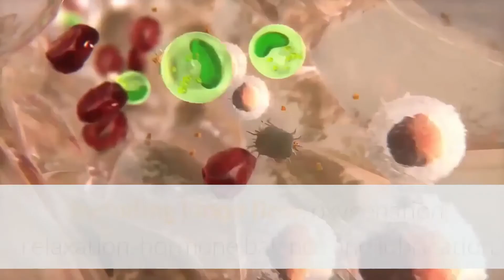Does Female Libido Increase Naturally For Sexual Fulfillment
Want to know the #1 Most Pervasive Myth Of Women's Sexual Desire?

Accepting the notion that a bubble bath and some "mood music" are all you need to rekindle your lost libido.

That's the #1 most pervasive myth of women's sexual desire.

You can't just talk yourself into wanting sex!

As women, we're complex sexual beings -- our heads, hearts, and health all play BIG roles in whether or not we're interested in sex, never mind capable of actually ENJOYING it!

As women, we juggle so many responsibilities -- family, home, demanding careers, busy social lives -- leave us with little time or energy left when it comes to sex, especially if it isn't all that exciting for them in the first place!

Isn't It Time To Put Great Sex Back In The Bedroom

Look, if you've lost your groove...If you make excuses, avoid sex or even dread it...if you can't seem to find the spark..Or If you're "just not into it"

GREAT NEWS: There's nothing wrong with you! Many, many women feel just as you do. and like you, they wish for MORE.

EVEN BETTER NEWS: Thousands and thousands of women have discovered the secret to rejuvenating their sex drive and enjoyment of sex. You can be one of them!

THE BEST NEWS OF ALL: You and your partner are in for a real treat!

Now's your chance to feel sexy and alive again! To be an extraordinarily SEXUAL woman, and to have the best sexual experiences of your life!

There are NO pills to take, NO manuals to read, NO awkward positions or kinky techniques to learn...

Our team of sexual health experts has formulated a sensuous, deliciously smooth cream to transform every touch and every stroke into a whole new no-boundaries sensual world!

Vigorelle is the highest quality topical sexual enhancement cream available, using the purest botanical extracts and naturally-derived ingredients.

The formula begins with L-Arginine, helping to restore proper blood flow to the vaginal region and to increase relaxation, which is necessary for restored sexual desire. Ginkgo biloba also increases blood flow and oxygenation to act as a sexual stimulant. Damiana, Wild Yam Root and Suma support sexual response via enhancing vaginal lubrication and improving hormone levels. Additionally, peppermint helps improve skin absorption of the other ingredients.

Vigorelle significantly increases pleasure by optimizing several sexual health parameters, including blood flow, oxygenation, relaxation, hormone balance and lubrication.

Vigorelle™ can restore your former sexual intensity or even go beyond what you have ever had. Whether you'd like to get back the electricity and the chemistry you used to feel, or you'd like to experience the real "joy" of sex for the first time

Additionally,  Vigorelle™ is safe and has no reported side effects. Our product is 100% all natural with no Propylene Glycol or Metha Paraban substances.

Our 100% Money Back No-Questions-Asked Guarantee

If for any reason you are not completely satisfied, simply return the unused portion within 2 months. You will recieve a full 100% refund of the product purchase price. No questions asked. How can we make this incredible guarantee? Because we KNOW you will be satisfied with Vigorelle™.

sex drive
women's health
hormonal changes
female arousal
Low Sex Drive in Women
sexual desire
sexual interest
how do i increase my sex drive
why don't i have a sex drive
how to become more sexually active
not interested in sex